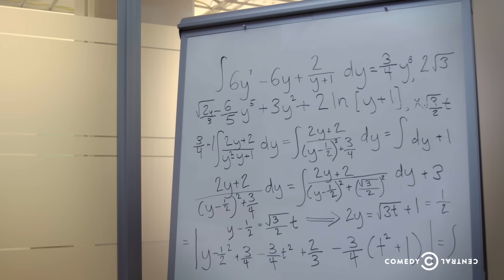Now Hiring with Michelle Wolf - Monday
During an interview for a position at Spark, a candidate is distracted by discomfort in a sensitive area.

About Now Hiring with Michelle Wolf:
Writer and star Michelle Wolf ("Late Night with Seth Meyers") interviews a new applicant for a job at tech company Sparks every day of the week in Now Hiring with Michelle Wolf, directed by Neal Brennan. It's anyone's guess as to who's going to make the situation more awkward – Michelle or the poor schmucks in the hot seat.

Written by and starring Michelle Wolf
Directed by Neal Brennan